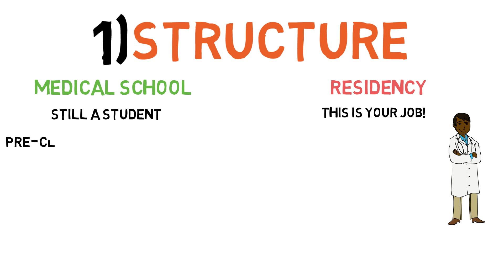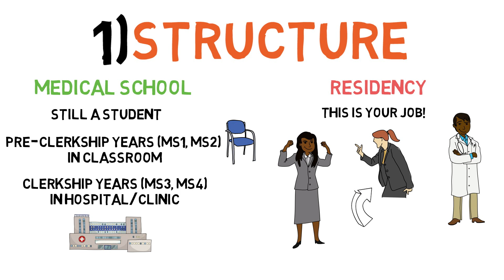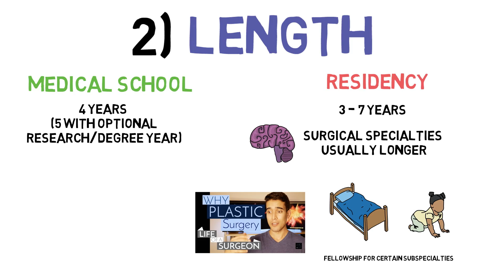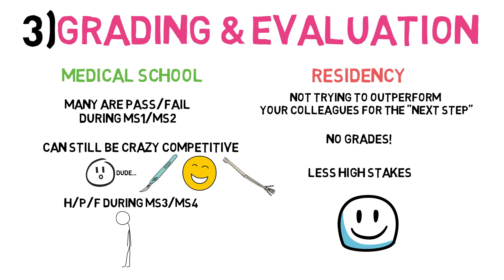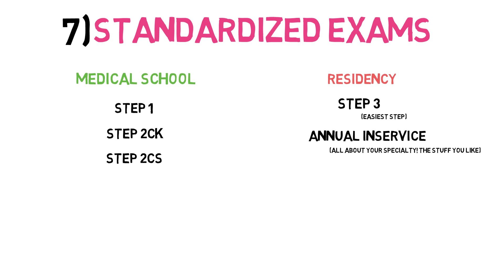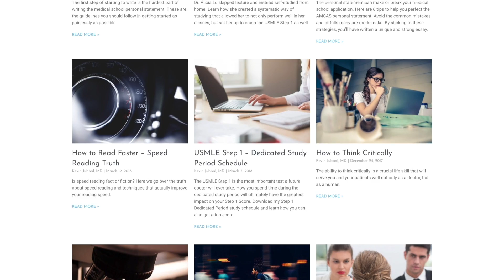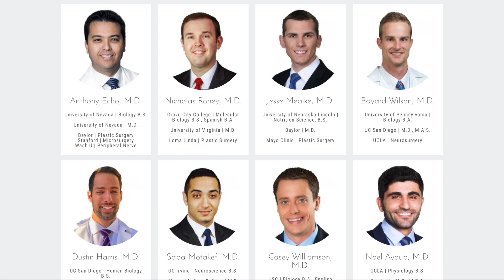Medical School vs Residency Comparison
Medical School versus Residency!

In this video we compare medical school to residency and go over:
1) Structure 00:38
2) Length 01:36
3) Grading & Evaluation 02:26
4) Cost & Finances (Making Money!) 03:31
5) Work Life Balance 04:25
6) Testing Knowledge & Skill 05:19
7) Standardized Exams 05:40

The structure of medical school and residency are inherently different. In medical school you're still a student, hence "school". When residency starts, you're a doctor and you're working a job and finally making money.

Medical school is usually 4 years, although some medical students opt to take an additional year for research or an additional degree, like a masters. Residency, on the other hand, is highly variable, from 3 to 7 years depending on the specialty. Surgical specialties are usually longer than non-surgical specialties. I personally matched into plastic surgery, which is 6 years.

In terms of grading and evaluation, medical school can still be competitive even with pass/fail grading. If you want to go into something competitive like plastic surgery, dermatology, or orthopedic surgery, then obtaining top exam scores and Honors on your clinical rotations is key.

The average medical student graduates with $190,000 in student loans and debt. In residency, you'll be making money and can start paying off your loans! But... you'll be making about $50,000 per year, so that usually means minimal payments for most residents.

In terms of testing knowledge and skill, residency has fewer tests than medical school (which has fewer tests than college/university). Feedback in residency is more informal and often verbal.

And finally there are standardized tests. In medical school, you’ll take Step 1, Step 2 CK, and Step 2 CS. In residency, you’ll just take Step 3, then a yearly exam known as the inservice, and finally a formal licensing exam at the end of your training, known as the boards exam.

At the end of the day, residency is tough, frustrating, and trying, but overall the work is incredibly rewarding. You're finally the doctor you've always dreamed of being.